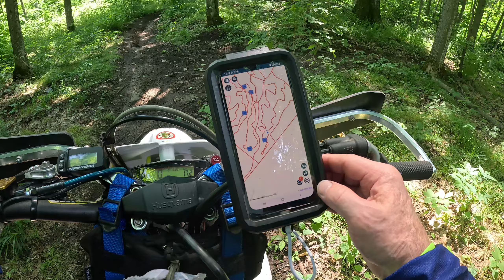Barr tract with Daniel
We got separated from the others and decided to do the single track in the SW corner of Barr and then meet with the other guys at lunch time in the parking area.